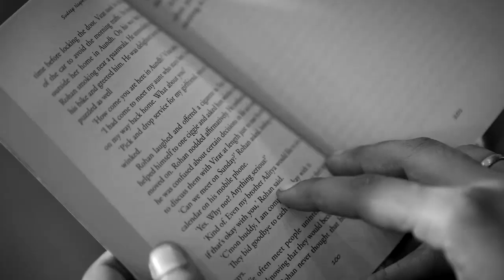Pre Wedding Film | Ess-Press-Oh Cafe | Prozone Mall | Aurangabad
We capture your moments...!
The moments of Love, Joy, Care and Affection to Make your memories more memorable...

Rushikesh Hoshing Films & Photography
Freelance Cinematographer & Photographer Artist Team
From Aurangabad, Maharashtra.